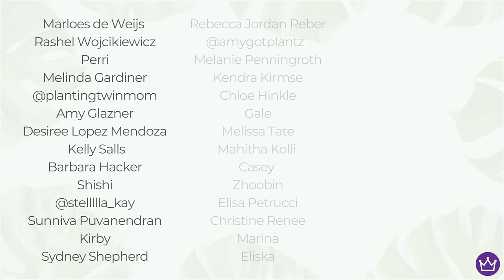Chatty Evening of Plant Rehabs, Repots and Propagation ✂️ Hoya, Alocasia and more!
For today's video I decided to take care of a couple Hoya plants that need to be propagated and repotted as well as my string of dolphins and a couple alocasia plants I put into pon.

AMAZON STOREFRONT - Find my plant items here!

I have a mail box now! 📦💌
1201 W Peachtree St NW Ste 2625
PMB 746407
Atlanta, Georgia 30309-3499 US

FAV PRODUCTS
Thiccly GrowPoles:

Fluval Stratum:

Soil Mixes:

Nursery Pots:

Grow Lights:

Moss Pole Supplies:

Pest Control:

Ikea Cabinet Supplies:

Plant Pots & Stands:

Plant Trellis:

TIMESTAMPS
00:00 Intro
00:50 Hoya Shepherdii
10:58 String of Dolphins
19:08 Hoya Curtisii
33:14 Small Alocasia to pon
39:55 Outro